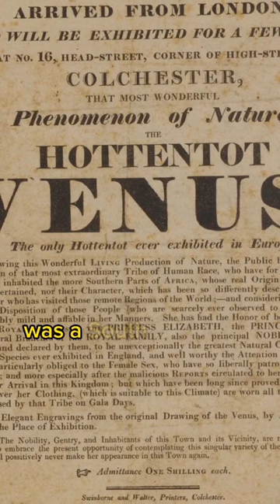SAD Story Of Sarah Bartman: An AFRICAN Women Used In Freak Show For Her Body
In this video, we examine the life and legacy of a South African woman named Sarah Bartman who was dehumanized and objectified for the sake of entertainment.

Join us as we discuss the broader context of African women's experiences with colonialism and racism, and the ongoing struggle for equality.